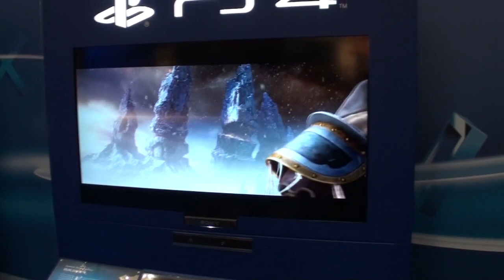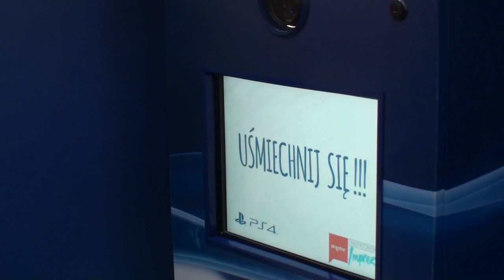Playstation EXTRA Live - Zwiedzamy galerię z Tarnosiem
Oto nasz wypad do Galerii Bałtyckiej w Gdańsku na spotkanie z Playstation EXTRA Live. Wybaczcie słabą jakość audio ale mieliśmy ograniczony budżet. Podziękowanie dl kamerzysty ,reżyser i montażysty Tarnosia